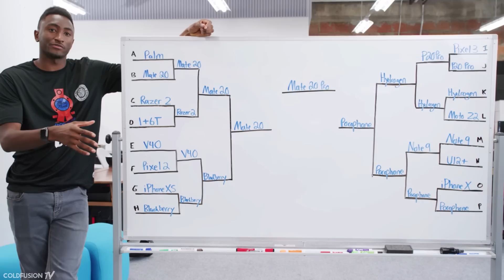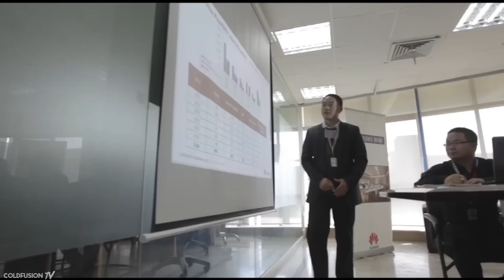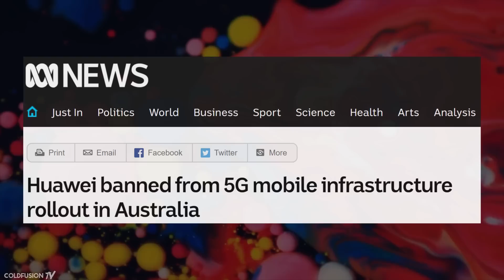How Big is Huawei? (Sells More Phones Than Apple)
//Soundtrack//

**coming soon**